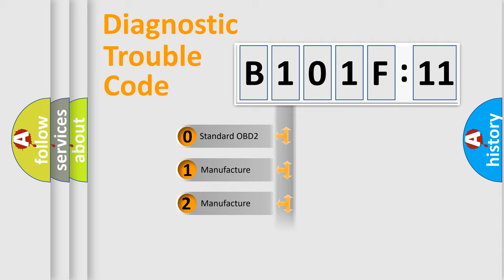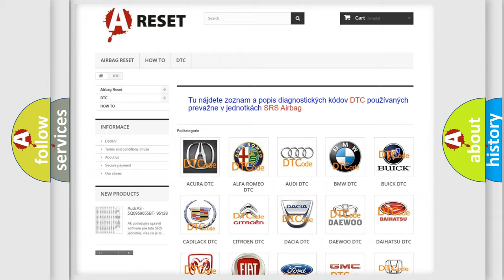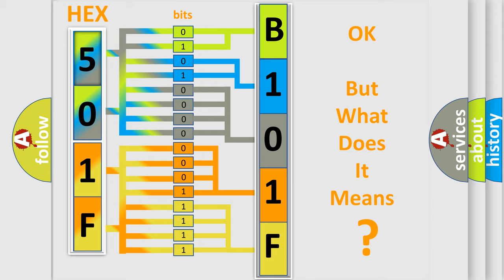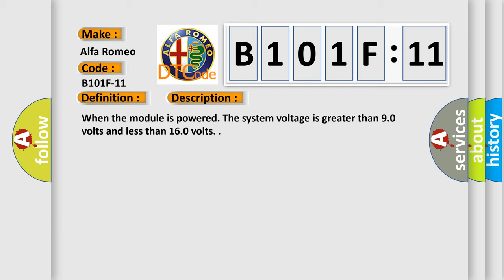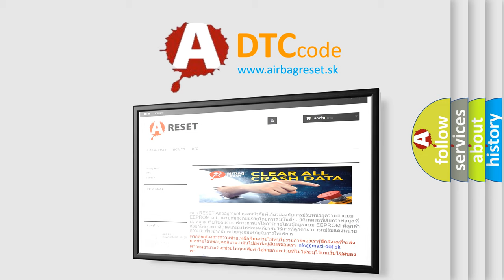DTC Alfa-Romeo B101F-11 Short Explanation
Contents:
0:21 Basic DTC analysis according to OBD2 protocol standard.
1:48 Insight into programming
2:58 A diagnostically understandable description of the Diagnostic Trouble Code
3:05 Basic error definition

Make:
Alfa Romeo
Code:
B101F-11
Definition:
Front Right Signal Drl or Pos (Only Xeno)-Circuit Short To Ground
Description: